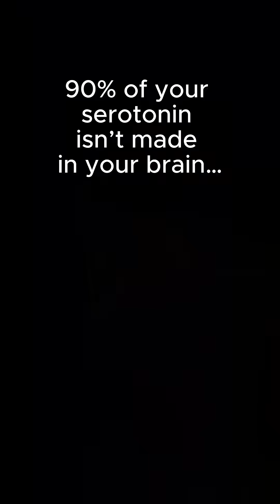Day 5/30: Depression Starts in the Gut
About 90–95% of your serotonin is produced in your gut, not your brain. So when your gut microbiome is damaged by chronic stress, trauma, antibiotics, or processed food, serotonin production drops, and your mood follows.

Research shows people with depression have distinctly different gut microbes, and improving gut health can significantly reduce symptoms.
Your gut CAN be rebuilt.

HOW TO SUPPORT SEROTONIN THROUGH YOUR GUT (Short, Practical Guide):

1. Mediterranean-Style Eating

Boosts microbial diversity & reduces inflammation.
• Veggies, fruits, whole grains, legumes
• Olive oil, nuts, seeds
• Omega-3–rich fish
• Minimal processed foods

2. Fermented Foods (Probiotics)

Helps repopulate beneficial microbes.
Sauerkraut, kimchi, kefir, yogurt with live cultures, kombucha, miso, tempeh.

3. Prebiotics (Feed the Good Bacteria)

Garlic, onions, leeks, oats, bananas, lentils, beans, asparagus, chicory, Jerusalem artichokes.
Aim for 30+ plants/week.

4. Polyphenols (Microbe Boosters)

Colorful fruits, Berries, dark chocolate (70%+), green tea, extra virgin olive oil, nuts, red wine (light).

5. Lifestyle Habits That Heal the Microbiome

• Daily stress reduction (breathing, cold exposure, vagus nerve activation)
• 7–9 hours of sleep
• HIIT practice
• Time in nature & social connection
• Limit alcohol and avoid antibiotics

Scientific References

• Yano JM et al. (2015). Gut bacteria regulate serotonin biosynthesis. Cell.
• Jacka FN et al. (2017). SMILES Trial – Mediterranean diet improves depression. BMC Medicine.
• Nikolova VL et al. (2023). Gut microbiota differences in psychiatric disorders. JAMA Psychiatry.
• Madison A & Kiecolt-Glaser J (2019). Stress, depression, diet & microbiota. Current Opinion in Behavioral Sciences.